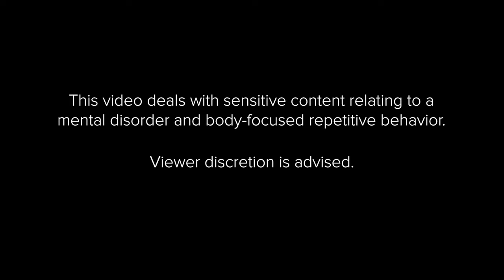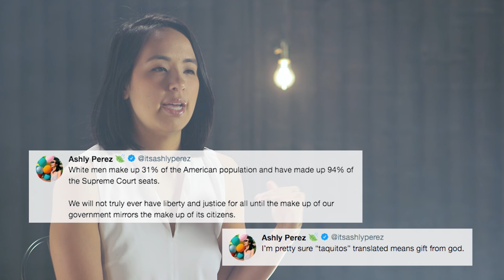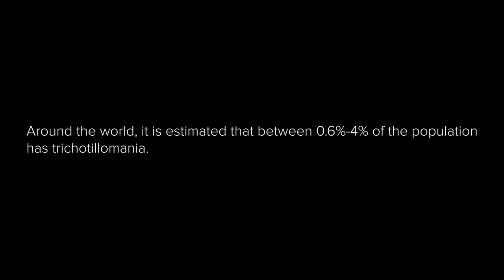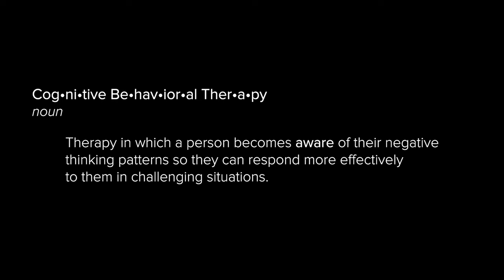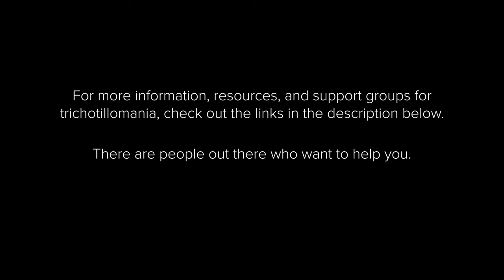What You Don't Know About Ashly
This video deals with sensitive content relating to a mental disorder and body-focused repetitive behavior.

Resources to learn more about trichotillomania, find support, and find help:
National Alliance on Mental Illness:

A UK based therapy service, though they will work with clients internationally

Counseling:

Plans start at $49/week

YMCAs may offer low-cost or sliding-scale counseling services

Community mental health centers often provide free or low-cost therapy options, which are also covered by Medicaid insurance.
For more specific information, check out your state’s government website.

MUSIC

STILLS
I've goat to get some new friends.
Aloha, 29.

EXTERNAL CREDITS
Ashly Perez